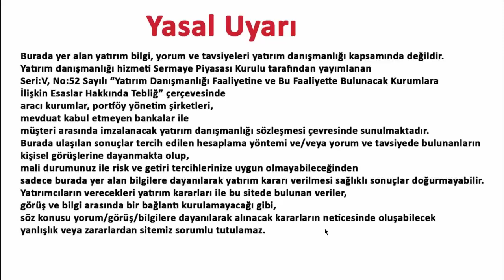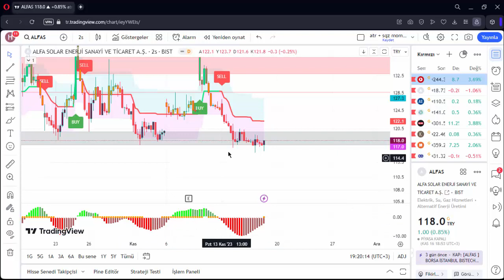ALFAS 17 KASIM 2023 HİSSE ANALİZ YORUM